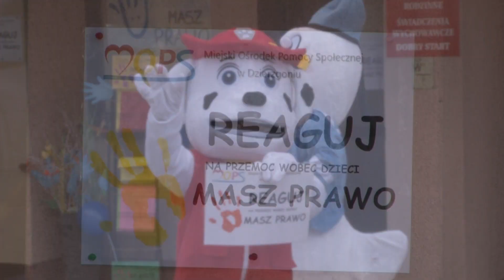STOP przemocy – Światowy dzień sprzeciwu wobec bicia dzieci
30 kwietnia to Światowy Dzień Sprzeciwu Wobec Bicia Dzieci. Również i my chcemy przypomnieć ten temat. Warto jasno powiedzieć, że bicie, szarpanie, klaps czy krzyk to przemoc. Jako społeczeństwo, jesteśmy coraz bardziej świadomi w tym zakresie.

Jednak mimo to każdego dnia nadal wiele dzieci pada ofiarą krzywdzenia fizycznego.

Warto też wspomnieć przy okazji, że istnieje też przemoc emocjonalna. Czasem trudniej ją dostrzec i wyraźnie zobaczyć jej granicę. Jest bardziej subtelna. Nie pozostawia siniaków na ciele, ale pozostawia ślady w psychice.

W Dzierzgoniu Miejski Ośrodek Pomocy Społecznej postanowił zorganizować niecodzienny happening. Były balony wypuszczone w niebo oraz odwiedziny super bohaterów w Tęczowym Przedszkolu, zaś instytucje MOPS zostały ozdobione kolorowymi balonami.

Zapraszamy do obejrzenia relacji!